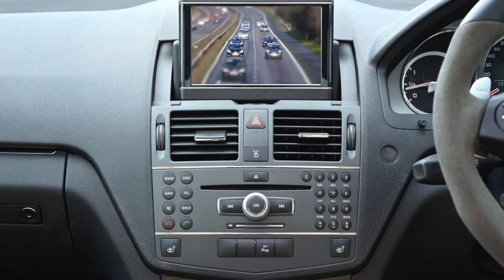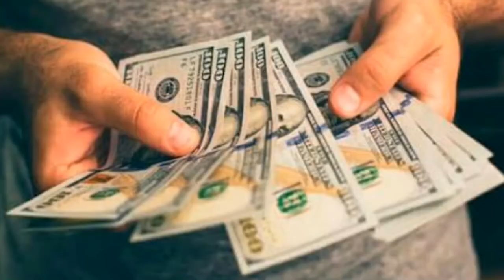Electric cars/vehicles | Longest Electric Driving | Types of Electric cars| What is electric vehicle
This video make for clear the concept of electric cars/vehicles .There are 4 types of electric cars.which battery is used in electric cars ? / vehicles..